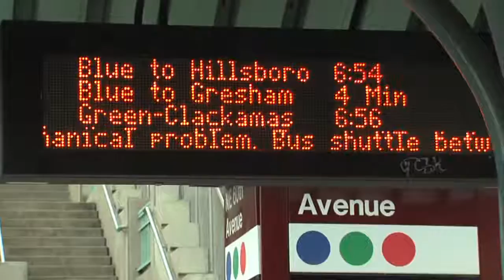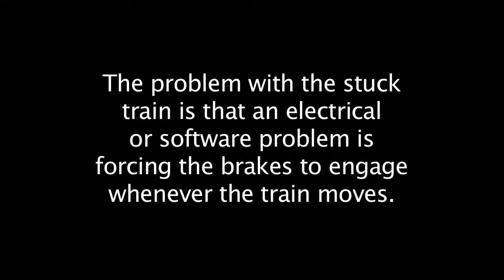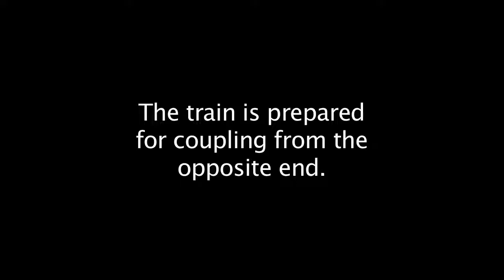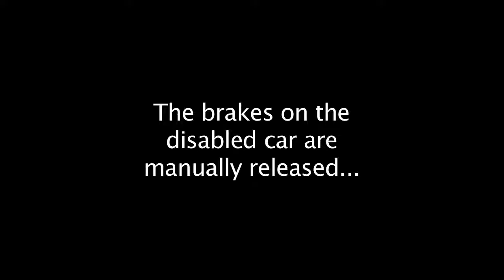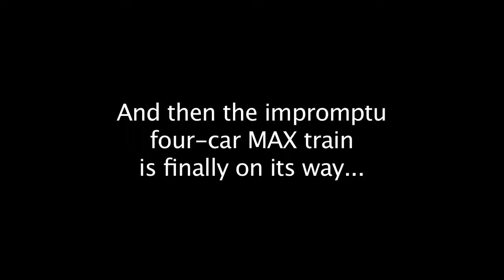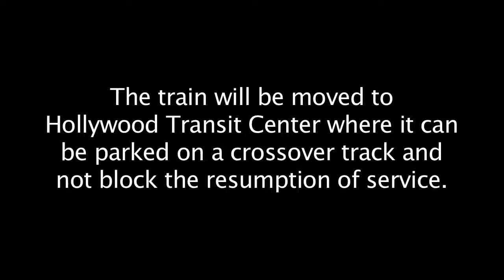Train Trouble At The Start Of Rush Hour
(The Four-Car Type IV MAX Train) A relatively-new Type IV MAX train experienced mechanical problems at the NE 60th MAX station. The software and/or electrical problem caused the brakes to engage whenever the train attempted to move forward. Some of solutions were attempted to move the train to a nearby station where it could be placed out of the way on a siding.